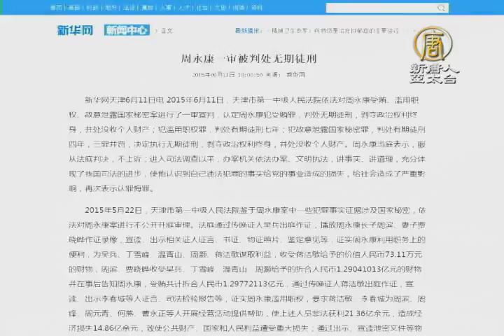【新唐人/NTD】周永康被判無期 民指重罪被掩蓋｜周永康｜習近平｜江澤民｜法輪功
星期四，中共當局突然公布，中共前政治局常委周永康被判處無期徒刑，消息引起輿論廣泛關注。有大陸民眾表示，周永康被判刑是罪有應得，但是量刑太輕，一起來關注，一般中國民眾對周永康案輕判的反應。